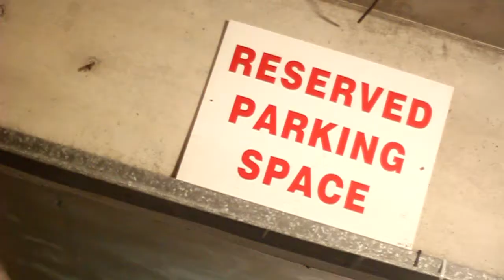Jim McKee & Band at Monroes Live, Galway Ireland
JIMMCKEE/BAND @ Monroes live back stage,Galway Ireland. Keith Horan [drums,percussion]...Rion Gill [vocals,electric guitar]. Jim mc Kee [vocals,accoustic guitar,harmonica]...